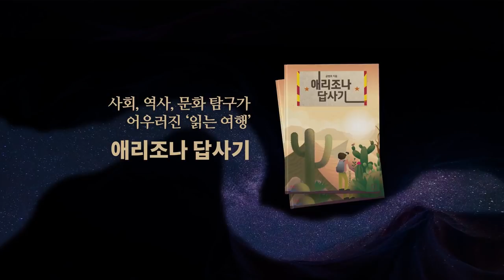조해주, 책임져야 한다 (2/2) [공병호TV]